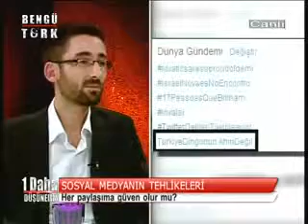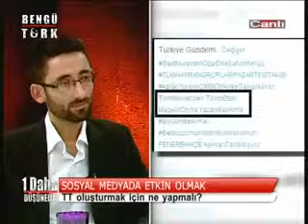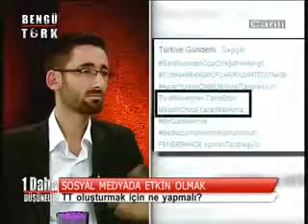1 Daha Düşünelim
BengüTürk Tv'de, 1 Daha Düşünelim programına konuk oldum